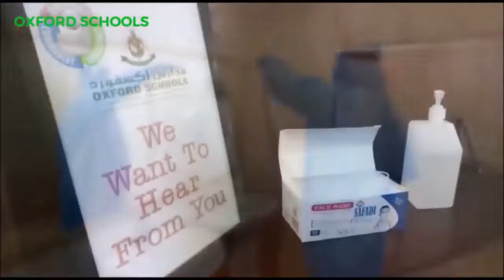Oxford Schools - أسرة مدارس أكسفورد تتمنى لكم عاماً دراسيّاً مثمراً مكللاً بالنجاح